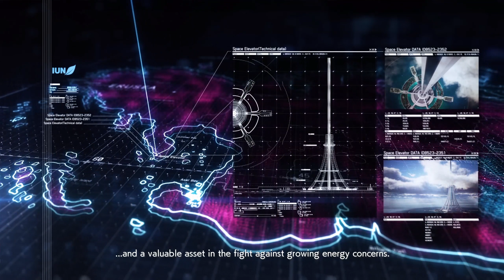Ace Combat 7 - Mission 2: Charge the Enemy (MiG29A + LAGM)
Ace Combat 7 playthrough on Ace Difficulty - with standard camera & controls for your viewing pleasure.

Mission 2: Charge the Enemy
Plane: Mig-29 Fulcrum
Special Weapon: Long-Range Air-Ground Missile